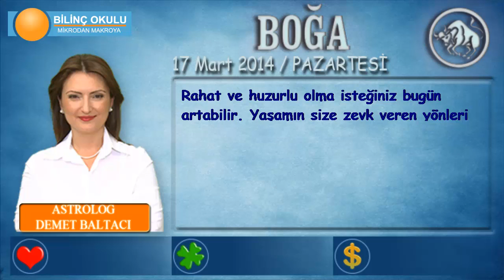BOĞA Burcu, GÜNLÜK Astroloji Yorumu, 17Mart 2014, Astrolog DEMET BALTACI Bilinç Okulu